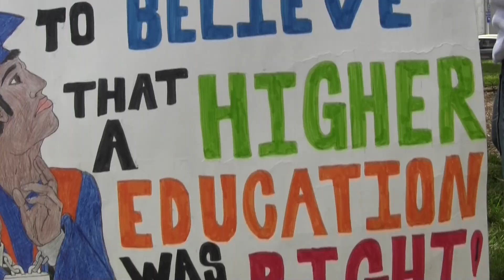TELEMUNDO ATLANTA. "SOÑADORES APOYARON LA MARCHA POR LA REFORMA MIGRATORIA.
LOS QUE YA RECIBIERON EL DACA ASISTIERON A LA CONCENTRACION AFUERA DEL CAPITOLIO ESTATAL.